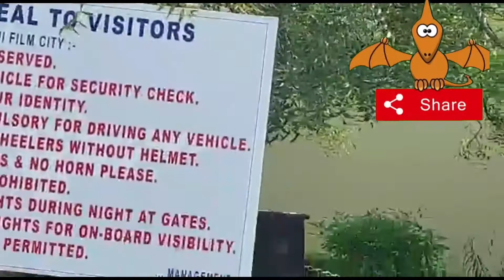my first vlog 2 part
मला माहिती आहे तूम्हाला माझा my first volg आवडला तूम्ही मला भरभरून प्रतिसाद दिला त्याबद्दल मनापासून आभार
कृपया माझ्या या भागालाही आपण तितकीच दाद द्याल हे निश्चित
my first volg is changed my life